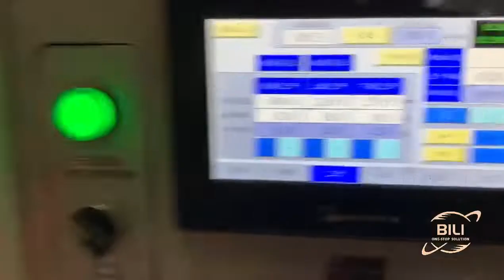BLFQ-C1300 High Speed BOPET/PVC/PE/BOPP film Surface Rewinding Slitting Machine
BLFQ-C1300 High Speed BOPET/PVC/PE/BOPP film Surface Rewinding Slitting Machine specialized in slitting and rewinding mylar film, pure aluminum foil, copper foil, laminated alu foil, paper, sticker label, BOPET/PVC/PE/BOPP film,etc .Especially professional for the narrow material slitting and rewinding, the minimum slitting width we make is 10mm .

This is Mr. Laker Ruan, a manafer of Ruian City Zhonghong Machinery Co.,Ltd established in 2012, We manufacture and sell slitting machines, die cutting machines, hot stamp machines, coating machines and other mechanical equipment.
In 2021, Zhonghong Company and Laker established Ruian BILI Trading Co.,ltd. Now we have accumulated more than 10 years of rich experience in the production and sales of the whole line in the industries of labels, tapes, medical dresses, waterproof tapes, packaging materials and so on.
BILI will spare no effort to transfer the mature production line equipment, experience and formula from China to overseas customers.

Best regards
Office: RUIAN BILI TRADING CO., LTD